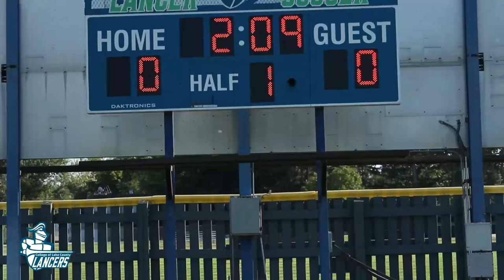Lancer Men's Soccer | Recap 2 | Fall 2018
Lancers for the Win.